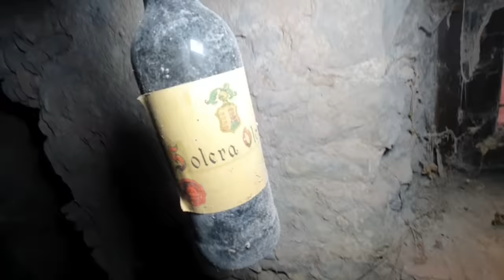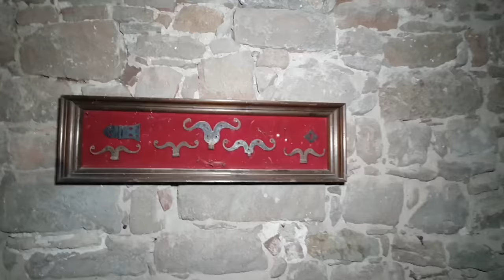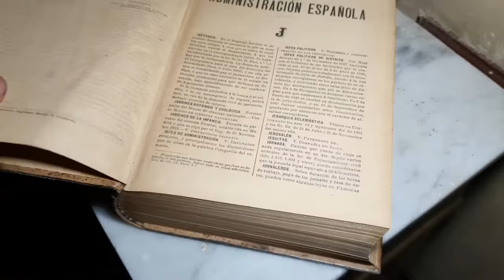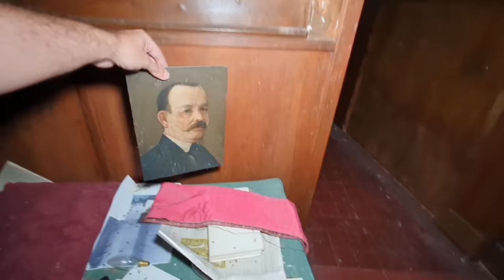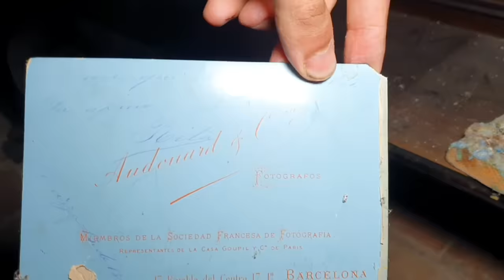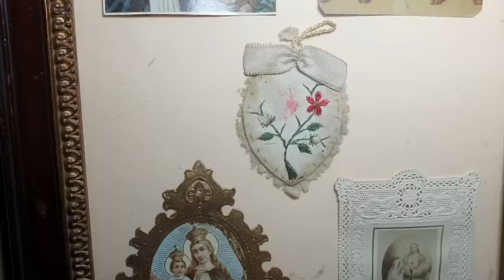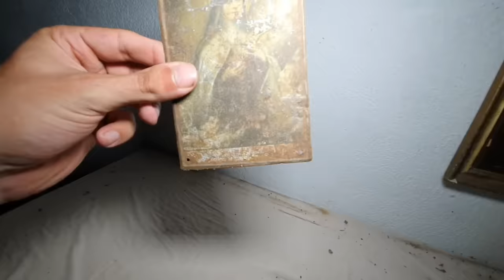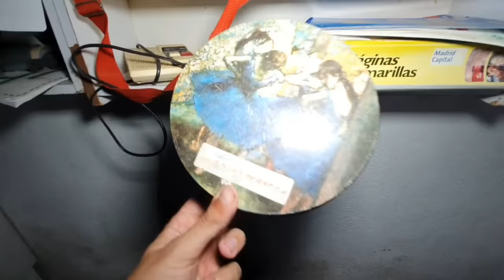PALACIO MILLONARIO ABANDONADO con INCREÍBLES OBJETOS de VALOR DENTRO | Lugares Abandonados y URBEX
Exploramos este antiguo y exquisito palacio abandonado absolutamente intacto, que para nuestra sorpresa estaba repleto de objetos y mobiliario de lujo de un valor incalculable, en esta aventura me acompaña mi amigo David Pepin de @EnTERRITORIO, este gran palacio cuenta con más de 8 siglos de historia, en los cuales ha llegado a ser la residencia de todo tipo de ilustres personalidades, así como altos cargos militares, también uno de los mejores generales de Napoleon e incluso un antiguo rey de España.
Este palacio también cuenta con una gran capilla privada dentro de su propia finca la cuál exploraremos al final, en la que se oficiaban sus propias misas, bautismos y ceremonias.